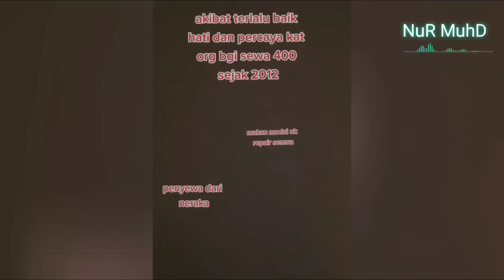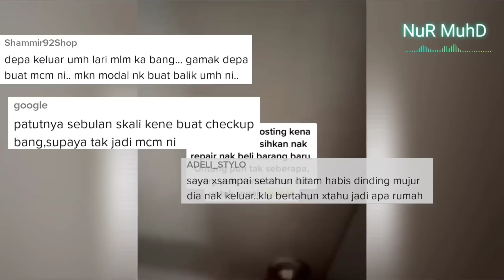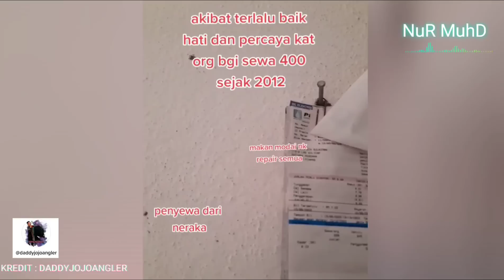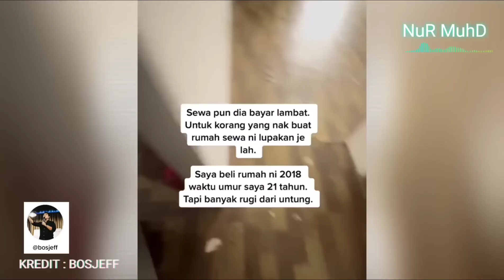AKIBAT TERLALU BAIK, TUAN RUMAH KESAL RUMAH DITINGGALKAN PENYEWA DARI NERAKA K0TOR